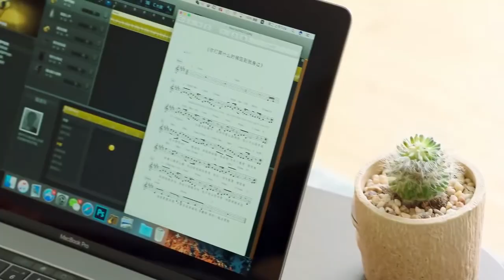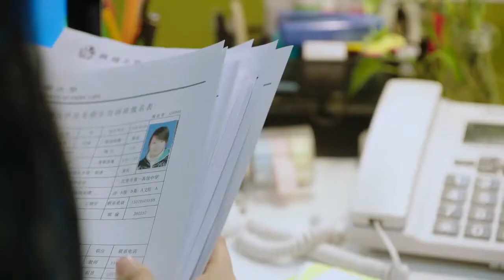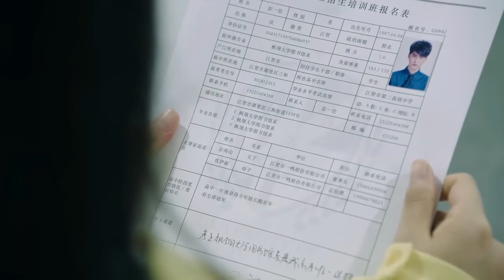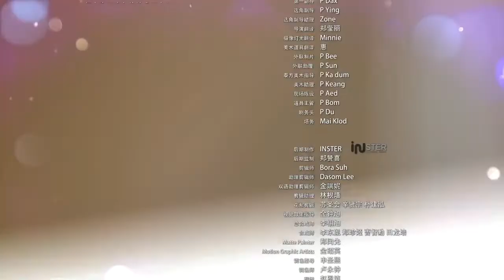再见初恋---《我和两个他》 第 21 集，由韩承桓执导 。该剧是《老师晚上好》第二季，讲述了鬼马少女林圆和数学天才肖恩因一部神奇的相机产生的逗趣爱情故事。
《我和两个他》 第   21   集      再见初恋      剧情简介

      林圆恳求肖恩让她最后一次见“周洋”，她要搞清楚自己究竟喜欢的是肖恩还是周洋。林圆和周洋最后一次约会，在约会当中林圆多次喊出肖恩的名字，她终于知道自己真正喜欢的是肖恩。肖恩却不知道，他以为林圆一直喜欢着周洋，感到气愤和无奈。

    朋友们! 大家好！欢迎来到:  影视之窗!  Movie Window !